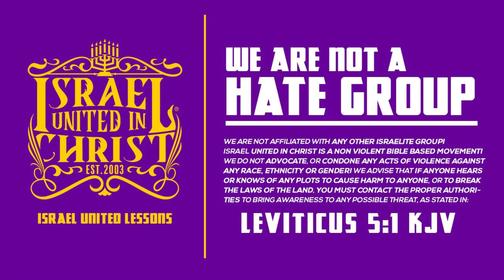Unexpected Encounters: Drug Dealers React To Our Presence